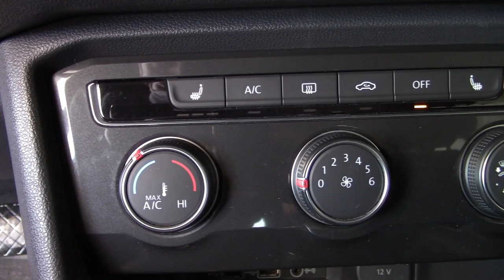Volkswagen / Tiguan / 2019 - 6101